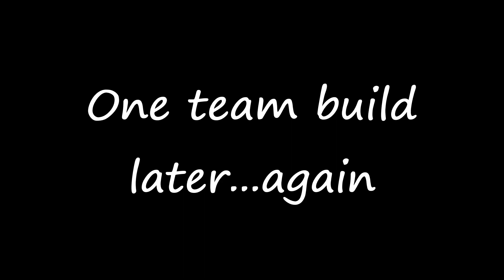Let me show you in this 3 act stage play Honkai StarRail Stop 3 ep 24